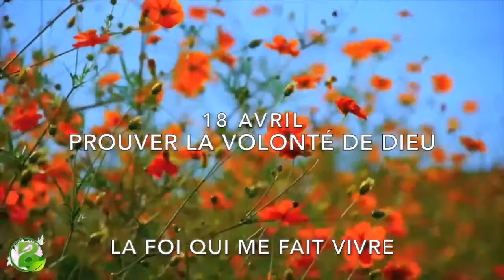Romains 12:2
L'air pur, le soleil, la tempérance, le repos, l'exercice, un régime approprié, l'usage de l'eau, la Foi, voilà les vrais remèdes. EDJ 65.6